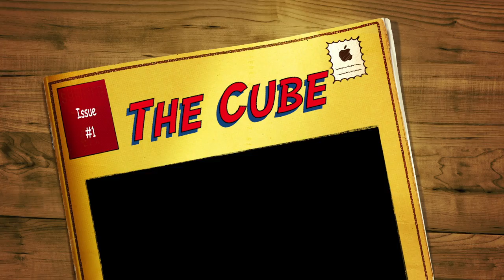The Cube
✔ THE NEXT GENERATION OF RUBIK'S CUBE - These aren't the same old cubes of 30 years ago. The speed cube was designed after a generation of research to solve all those annoying foibles of the cubes you may have tried in the past. With this new, magic puzzle and the included online solution guide, you can solve it twice as fast as you could with the original Rubik's Cube. Plus, the stickers won't fall off, and the colors will look sharp even if you speed cube every day.

✔ ENJOY EASY TURNING AND SMOOTH PLAY - This standard cube is already super-fast without any extra tuning - exactly what you need to speed cube with the best of them - even if you're a beginner. Improved anti-pop technology gives our Cube rugged durability; no matter how fast you're going, it won't jam on you. Mash away without fear of the dreaded pop that could ruin your puzzle and sprain your finger as well.

✔ GET FASTER AND SHARPER THAN EVER - Superior Corner Cutting at 43 degrees (approximately 1.5 cubies) and 3/4 a cubie reverse. The Cube's internal corners are slightly rounded, which makes it far easier and quicker to turn. Want to shave a few seconds off your winning time? Try lubricating your Rubik's speed cube with silicone oil type lubricants.

✔ ULTIMATE GIFT - No one falls out of love with the Rubik's Cube. They're always awesome for both kids and adults, and, you can take them anywhere. Need something for your kids to do in the car or on the plane? Have an elderly family member who's sharp as a tack and needs something to do? Need a stress reliever before the big business meeting? Speed cube to the rescue!